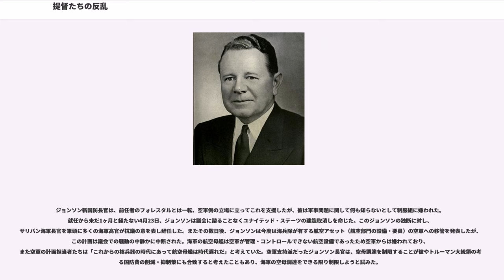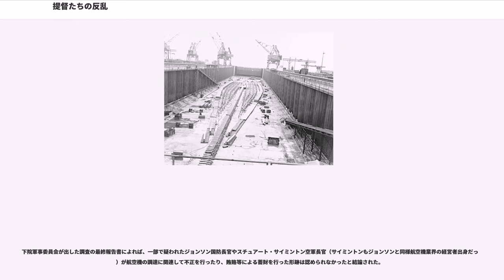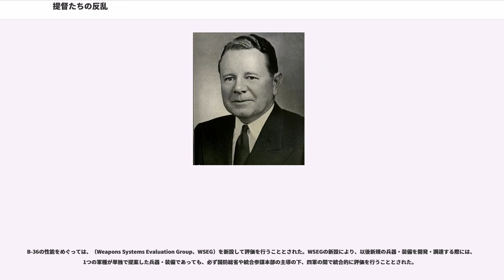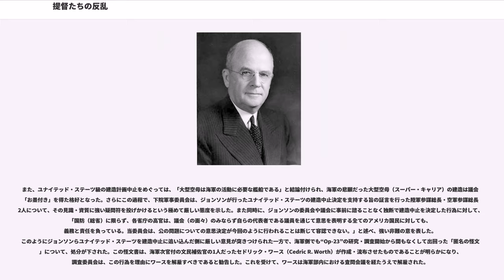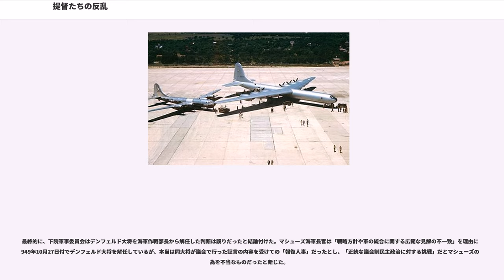提督たちの反乱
提督たちの反乱（ていとくたちのはんらん、Revolt of the Admirals）は、1940年代後半に数名のアメリカ海軍高官が政府の計画に対して公に反対を示した事件。

「反乱」の原因となった論争は数年間に渡って続いていたが、1949年に最高潮に達し、ジョン・L・サリバン海軍長官の辞任やルイス・デンフェルド海軍作戦部長の解任につながった。

1943年11月にジョージ・C・マーシャル将軍は陸軍省と海軍省の戦後の統合を提案した。この提案は後に「統合論争」へとつながり、1947年に国家安全保障法が制定される。同法によって国家安全保障会議（"National Security Council, NSC"）、中央情報局（"Central Intelligence Agency, CIA"）、アメリカ空軍が創設された。

陸軍航空軍を分離・独立させる形で新設された空軍は、戦略爆撃の重要性、特に核兵器を用いた爆撃というオプションは、将来起こりうる戦争に勝利するために必要であり、敵対国家・勢力に真珠湾攻撃のような奇襲攻撃の決行をも思いとどまらせることができると主張した。そのため、空軍は長距離戦略重爆撃機による編隊創設を要求し、高官たちはB-36 ピースメーカーの開発に端を発する一連のプロジェクトこそが多額の資金投入を受けるべきであると主張した。

この空軍側の主張に対して、海軍高官たちは真っ向から反対した。太平洋戦争における航空母艦による戦場の圧倒的な支配の経験から、彼らは連邦議会に「超大型空母（スーパー・キャリア）」と支援の戦闘群からなる大型艦隊の編制を求め、手始めとして空母ユナイテッド・ステーツの建造に資金を投入するよう要求した。海軍高官たちは戦略爆撃のみで戦争を勝つことはできなかったと主張し、将来の戦争で核兵器を広範囲に使用することは「不道徳」であると主張した。ユナイテッド・ステーツは当初、最大重量10万ポンド・航続距離2,000マイルの航空機を運用することを想定して設計され、この10万ポンドという値は、当時のあらゆる核兵器を搭載・運用することが可能なものであった。ユナイテッド・ステーツ級の当初計画案では、8隻の空母がそれぞれ14機の爆撃機を搭載し、1機当たり8回の飛行が可能となる燃料を搭載できるよう設計されていた。設計通りの能力が付与・発揮されれば、ユナイテッド・ステーツに搭載される爆撃機は、再補給が必要となる前に合計112発の核兵器を投下することが可能な計算だった。また、当時の海軍航空部門のトップであったマーク・ミッチャー中将は、1946年1月8日に「16機から24機の航空機を搭載し、1機当たり4回から6回の飛行を行える」能力を付与することを提言している。いずれにせよ、海軍高官たちはこのユナイテッド・ステーツ級8隻の建造計画に向こう5年間で多額の資金を投入すべきであると主張、空軍高官たちのB-36に関する主張と真っ向から対立した。

初代国防長官にして、前海軍長官のジェームズ・フォレスタルは、海軍側の立場に立ってユナイテッド・ステーツの建造を承認、支援した。しかしながら、空軍側との対立などに悩まされ心労が重なった彼は、1949年3月28日に健康上の問題（精神を病んだと言われる）で辞任し、トルーマン大統領と近く同大統領の国防費削減・抑制策を支持していたルイス・A・ジョンソンが後任となる。

ジョンソン新国防長官は、前任者のフォレスタルとは一転、空軍側の立場に立ってこれを支援したが、彼は軍事問題に関して何も知らないとして制服組に嫌われた。就任から未だ1ヶ月と経たない4月23日、ジョンソンは議会に諮ることなくユナイテッド・ステーツの建造取消しを命じた。このジョンソンの独断に対し、サリバン海軍長官を筆頭に多くの海軍高官が抗議の意を表し辞任した。またその数日後、ジョンソンは今度は海兵隊が有する航空アセット（航空部門の設備・要員）の空軍への移管を発表したが、この計画は議会での騒動の中静かに中断された。海軍の航空母艦は空軍が管理・コントロールできない航空設備であったため空軍からは嫌われており、また空軍の計画担当者たちは「これからの核兵器の時代にあって航空母艦は時代遅れだ」と考えていた。空軍支持派だったジョンソン長官は、空母調達を制限することが彼やトルーマン大統領の考える国防費の削減・抑制策にも合致すると考えたこ...